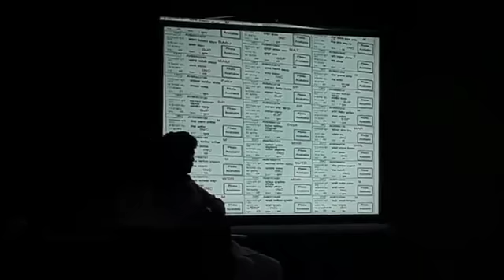स्वाभिमानी शेतकरी संघटना, रिपाई, बहुजन विकास आघाडी यांची संयुक्त बैठक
महाराष्ट्र प्रदेश युवक काँग्रेस, स्वाभिमानी शेतकरी संघटना, रिपाई, बहुजन विकास आघाडी यांची संयुक्त बैठक